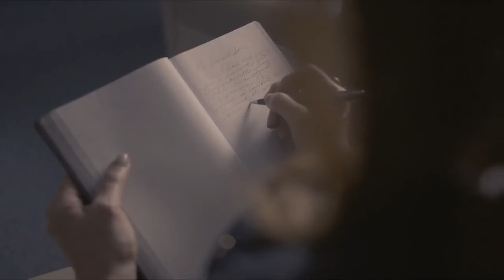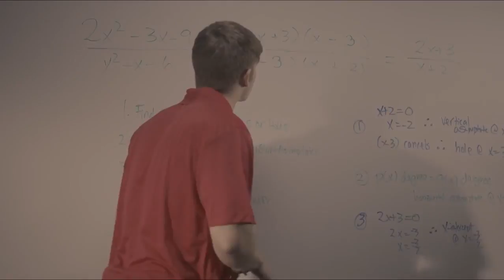Casting by Heather Heinz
This was a direct book from 247cast.com. Learn more by visiting our website. We have several different services we offer for actors and models.